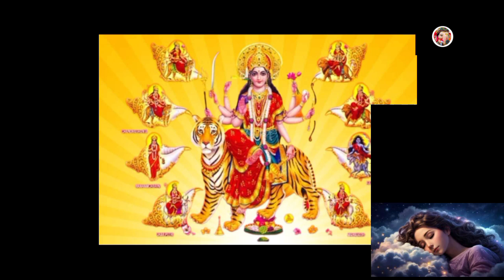नवरात्रि के 9 दिनों में 9 सपने देखने से महालक्ष्मी जी की कृपा बरसेगी|Navratri ke 9 sapne sanket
Topic Cover:
Sapne me durga puja,
sapne sanket,
9 dino ke 9 sapne,
fact ganesha,
fact,